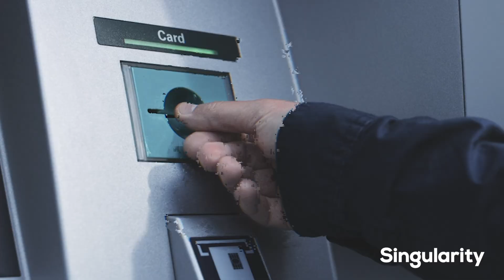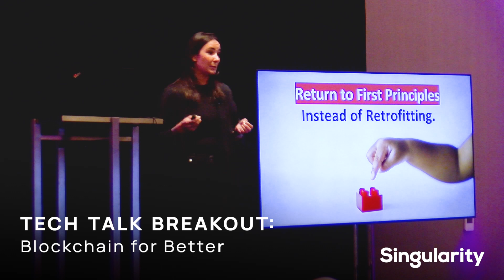Meet Your Expert: Sam Rad